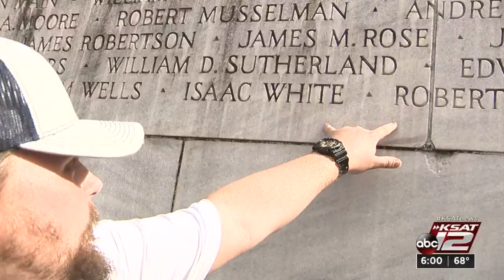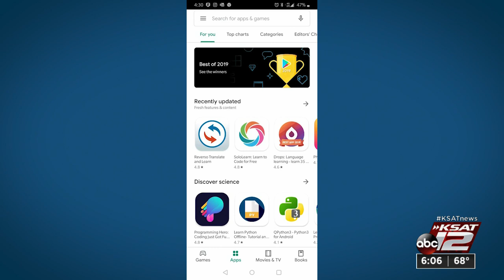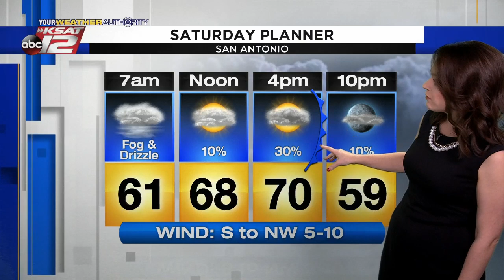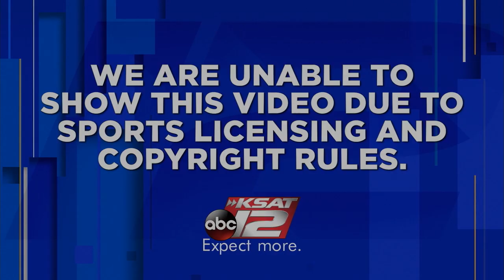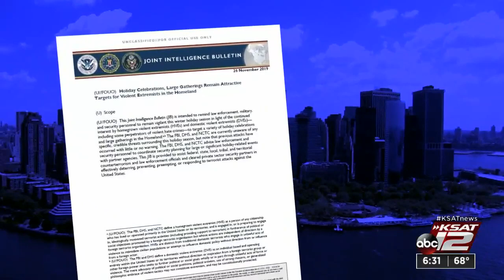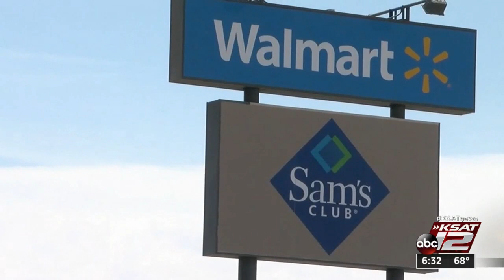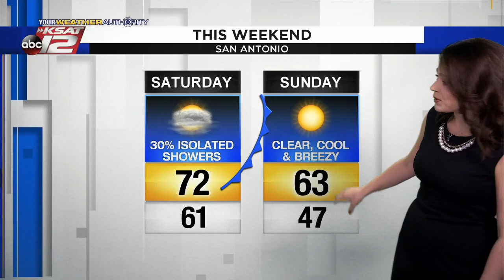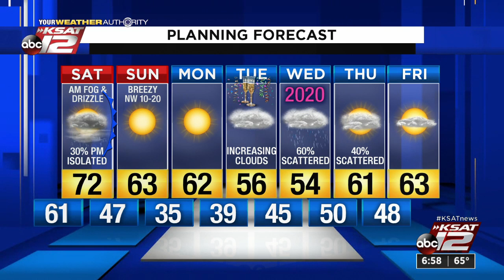News at 6pm : 2019-12-27